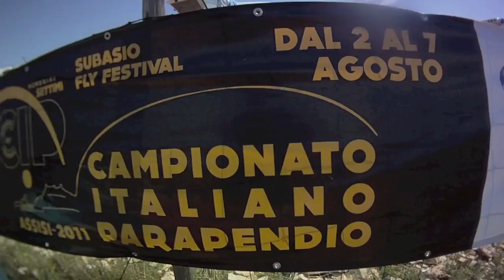Campionato Italiano Parapendio 2011 Subasio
Subasio' Assis, 2-7 Agosto 2011